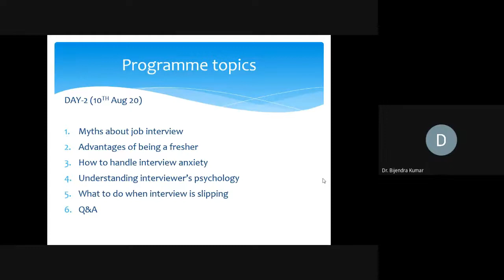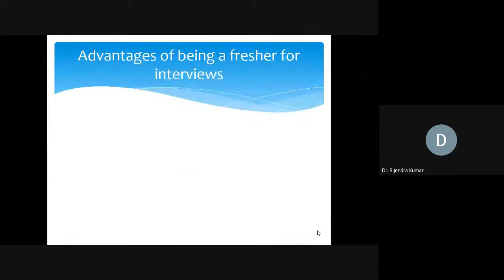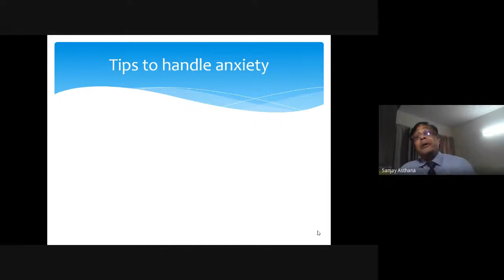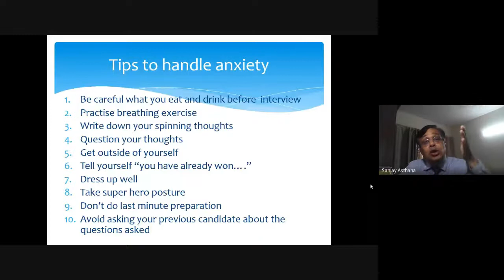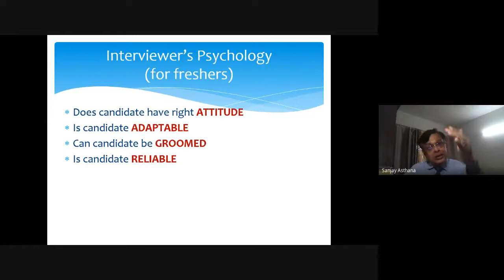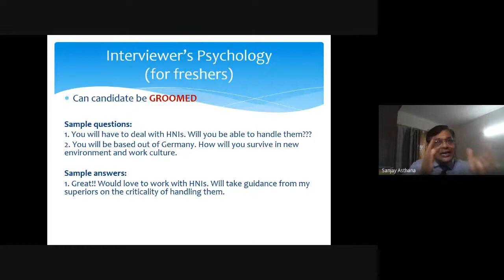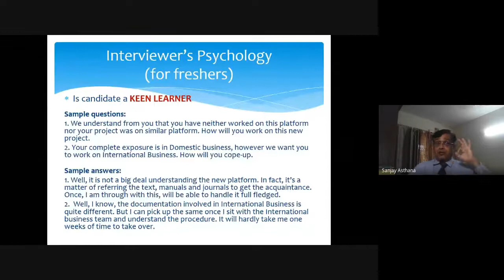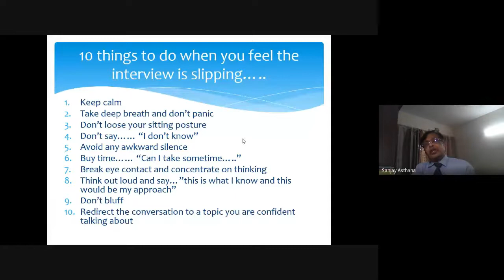Day 3 College Campus to Corporate 2020 08 26 at 01 39 GMT 7 | Sanjay Asthana